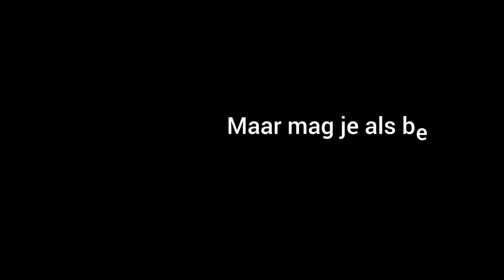2024-03-08 | Yurist Plaatje past Burgerfront doctrine toe tijdens gevecht tegen echte Jurist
De uitleg van deze video spreekt voor zich. Wie nu nog steeds niet ziet dat wat voor een "andersdenkende" flapdrol dit is.. Je bent verloren, je danst op commando rond een kampvuur zonder kleding. Je roept liefde liefde vrijheid liefde, je zegt voor Rusland te zijn maar stiekem was je voor Navalny. Je bent boos op FVD want die hebben naast en vergelijkbare partijen in het buitenland niets bereikt terwijl je inhoudelijk niet weet waar deze partijen voor staan en dus er ook niet over mee kan praten.

Je kent Nelson Maatman. Je was aanhanger van de voormalige pedofielen vereniging en trekt veel met oud leden die tevens gelijkgestemden zijn op. Jij, Tani Geukens, Micha Kat en de rest van de vereniging koesterden hoop dat de wet door een coup/revolutie omver zou gaan. Een gedachtengang met vrijheid en de liefde als rode draad. De laatste jaren was je in de veronderstelling dat het een nieuwe wereld zou worden terwijl alle demo-leiders waar jij in hebt geloofd het land uit zijn gevlucht. Je zegt ook vaker dat je in jezelf gelooft dan dat je in Jezus gelooft. Eigenlijk ben je een Avatar achtige selfmade Jezus wat tegen al je verwachtingen in niet waar blijkt te zijn. Je roept onsamenhangende wetsartikelen rond en probeert daar zelfs hele zinnen van te maken. Niemand begrijpt je omdat je andersdenkende bent hetgeen een zeer complex probleem is omdat je niet begrijpt dat niemand je begrijpt omdat je juist een andersdenkende bent. Je zult de rest van je leven anders blijven denken en je een verschoppeling voelen. Door eenzaamheid krijg je steeds meer behoefte om dieper de sekte in te zakken. Naarmate de tijd vordert reis je het land door op zoek naar lotgenoten. Inmiddels zie je er uit als een verslaafde en heb je standaard last van een bezweet voorhoofd. Sekteleiders zien je als een ideaal voertuig en gebruiken je. In eens ken je allemaal nieuwe woordjes en heb je zelfs zo nu en dan foundation op je gezicht. Het lijkt alsof je er beter van wordt maar schijn bedriegt want de sekte leiders nemen steeds meer bezit van je nemen de controle van je leven over. Je ziet er inmiddels uit als een Jan Huzen. Je roept nog even nog even maar diep van binnen weet je dat het valse gedachten zijn en de hoop vervliegt. Iedere keer dat je jullie sekte doctrine verkondigt hen je een brok in je keel. Je weet dat het einde in zicht is en wilt als een green screen opa Leo op de vlucht slaan alleen heb je geen maatje BLA om mee te nemen. Willem Engel neemt de telefoon niet op als je in zak en as zit. Het wordt even stil rond je persoon. Zo leef je momenteel in onzekerheid. Je bent altijd al een angstig persoon dus een groepsdier geweest. Je ziet alles wat er (naar jouw idee) fout gaat als een bedreiging en bent daarom zeer paranoïde.

Het is gewoon wachten tot de schoonmaakploegen komen. Kan zoals Jurist altijd zegt morgen zijn of over een week maar ook over een, twee of drie jaar. Maar dat je bang bent is een ding wat zeker is. Alles en iedereen die onderdeel van de sekte is gaat een zware tijd tegemoet. oi